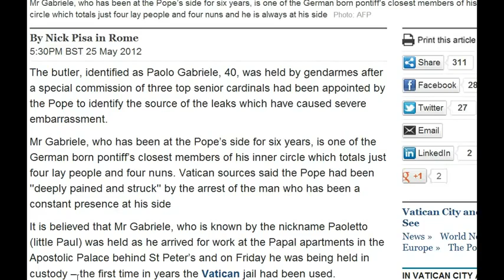Little Paul and the Pope